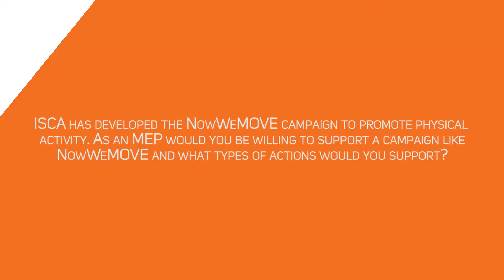Inactivity Time Bomb: Interview with Mary Honeyball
In 2014 ISCA (International Sport and Culture Association) went to European Parliament to ask Members of European Parliament (MEP) to show us their moves. This year they wanted to do even more!
That's because study ISCA has commissioned has now shown that physical inactivity is costing Europe 80 billion Euros every year.

Listen to the full interview with Mary Honeyball, British MEP.

Video by Brecht Boelens